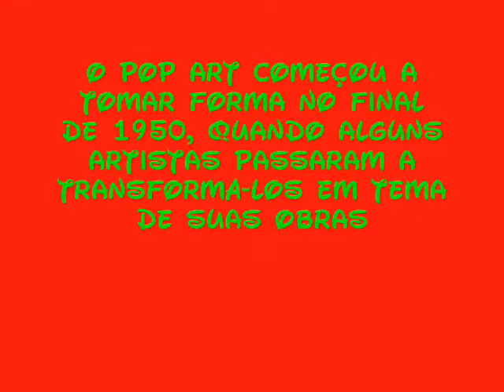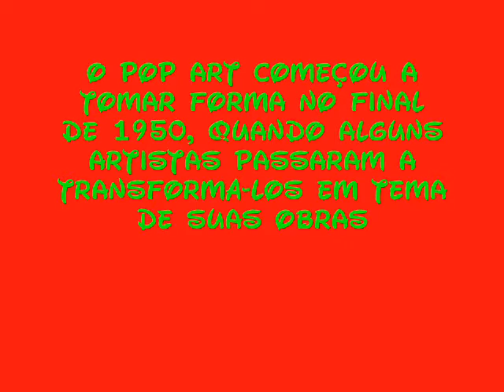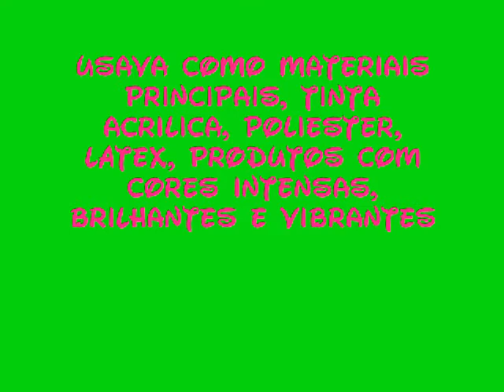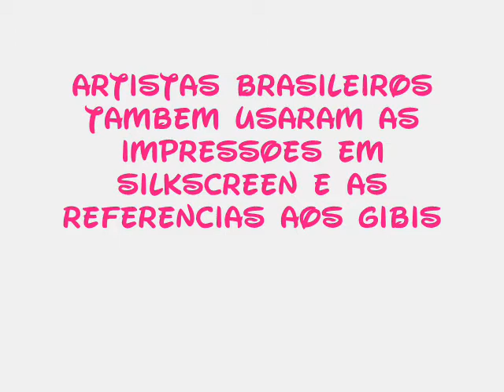pop art - 1º ano CCDF